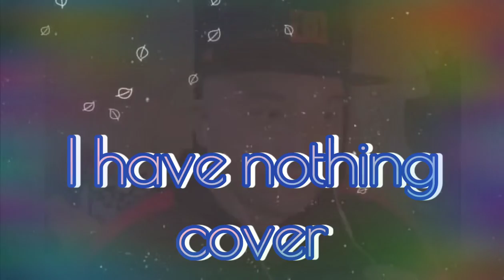Cover - I HAVE NOTHING (WHITNEY HOUSTON)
Cover duet by Kris M & onnie R